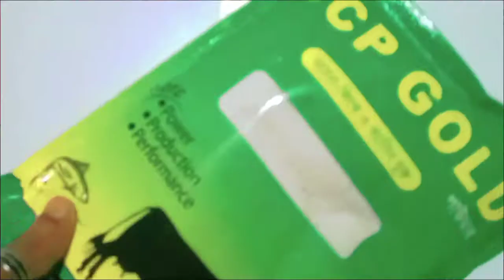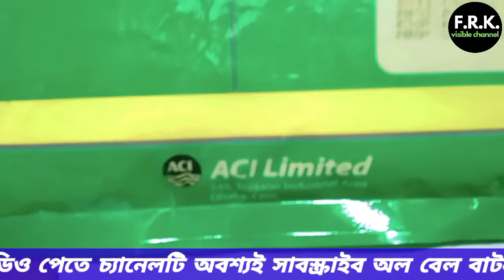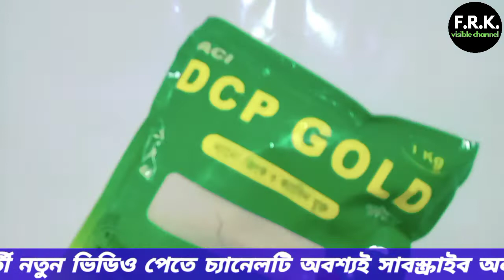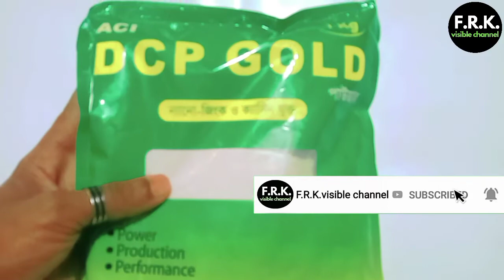DCP/ডিসিপি গোল্ড যেসব কারণে গবাদীপশু এবং পোল্ট্রি মুরগীকে খাওয়ানো উচিত/DCPGOLD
ডিসিপি গোল্ড যেসব কারণে গবাদীপশু এবং পোল্ট্রি মুরগীকে খাওয়ানো উচিত

ডিসিপি গোল্ড আপনার গবাদিপশু বাছুর ছাগল ভেড়া এবং মাছের জন্য যেসব কারণে খাওয়ানো উচিত যেমন গবাদিপশুর হাড় গঠণ বৃদ্ধি করে গাভীর দুধ উৎপাদন ও পশুর বন্ধ্যাত্ব অবসাদ দূর করে এবং খাওয়ার রুচি ও শারীরিক দূর্বলতা দূর করে এই ডিসিপি গোল্ড পাউডার খাওয়ালে, মাছের হাড় গঠন বৃদ্ধি ও স্বাভাবিক মোটাতাজা করতে এই ডিসিপি গোল্ড অত্যন্ত ভালো কাজ করে,,